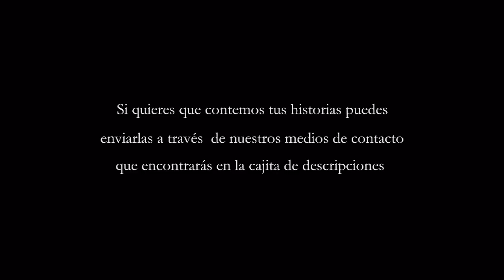TRES TUMBAS | Gritos en la noche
Tres tumbas es una historia que te transportará a un pueblo donde el dolor y el odio convocarán apariciones, brujas y enfermedades a partir del uso de hechicería.

Escucha nuestros relatos paranormales e historias de miedo cada semana en este canal.
Relatos nuevos cada semana.

Tienes alguna historia de fantasmas, demonios, brujas, duendes, apariciones o cualquier otro suceso paranormal o experiencia con seres del bajo astral puedes hacérnosla llegar a: